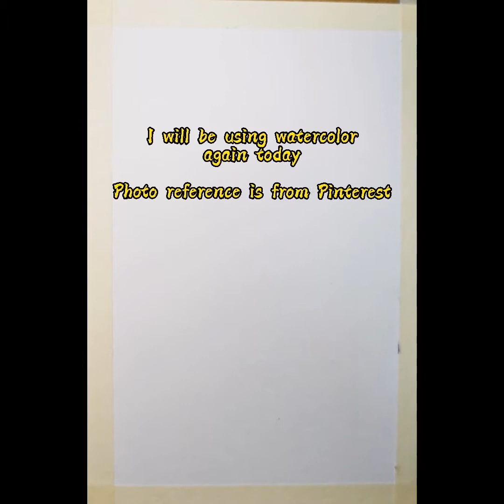#26 Seascape Sunset Watercolor Painting